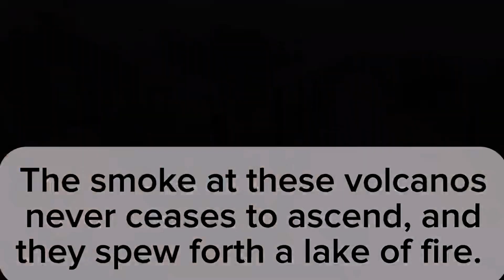Hell Is Real